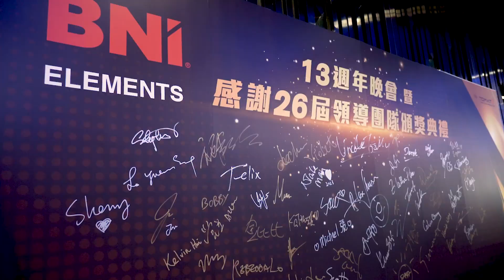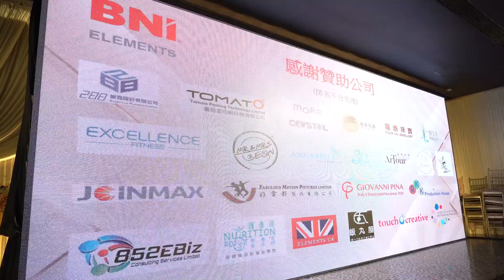Elements13週年晚會 暨 感謝26屆領導團隊頒獎典禮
《Elements13週年晚會 暨 感謝26屆領導團隊頒獎典禮》🏆🥂，已於5月5日在感動的氣氛中完成🧡，當晚場面既精彩又震撼🎉。Elements分會已經有8年無辦過這麼大型的晚會，尤其這幾年疫情大家真的過得不容易，但是我們很多會友都依然一直為Elements 默默耕耘；今年疫情總算過去，所以新一屆領導團隊準備了很多獎項，去感謝這群會友，以感謝他們一直以來無私的付出。

藉此嗚謝今次晚會總統籌：朗研美肌Carrie Tsang, 統領及策劃今次活動😍，籌備今次晚會真的不簡單，我們用不足2個月去完成這件事🎉。還有我們2位新力軍 + 晚會流程統籌 + 俊男美女司儀Howard Li & Shadow Chan，帶動全場氣氛，個個來賓都大讚👍🏼👍🏼👍🏼。

今次晚會成功，有賴Elements 百多位老闆的積極投入及贊助，你們一起締造這個黃金記憶球，Pound of Elements👏🏼👏🏼👏🏼

開心是要多回憶，大家快快睇片👇🏻👇🏻

Video Credit: 好電影製作有限公司 (Katrina Cheung)